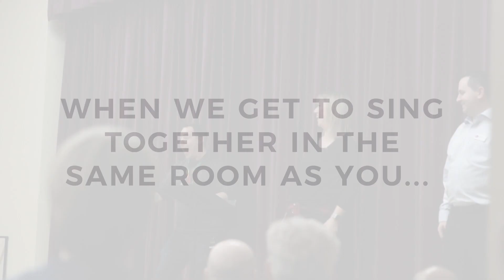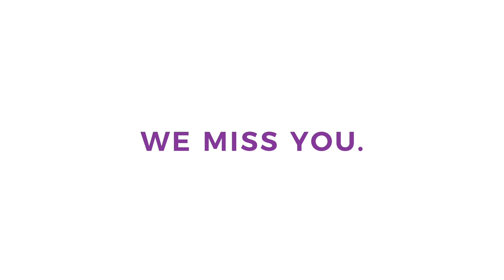PGMC - Keep Holding On (Digital Teaser)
Recorded and edited remotely, Spring 2020. All video was taken prior to the lockdown.
Song written by Avril Lavigne and Lukas Gottwald